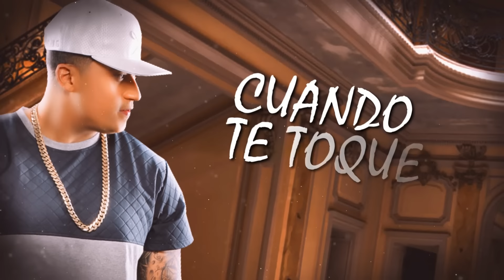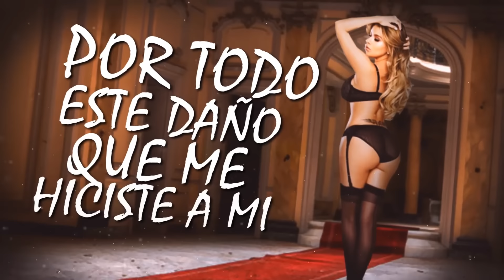Carlitos Rossy Ft. Ñengo Flow - Nada Distinto [Lyric Video]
36 Grados Network